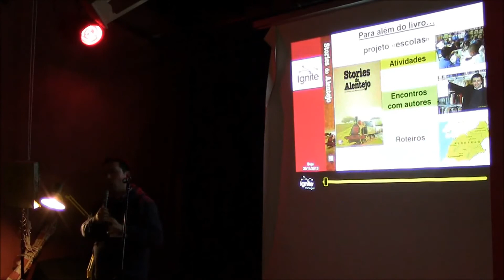[Ignite #46] Luis Ricardo - Stories do Alentejo